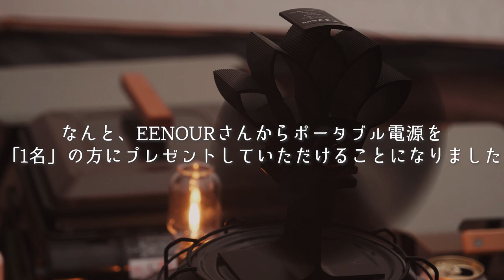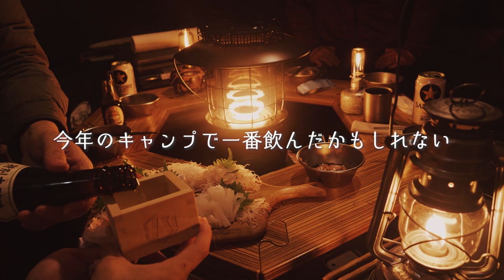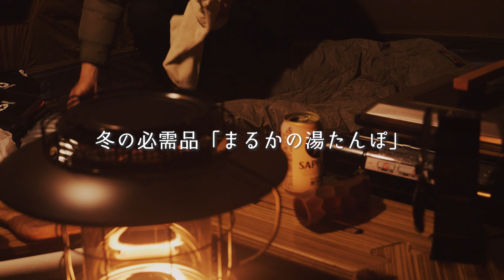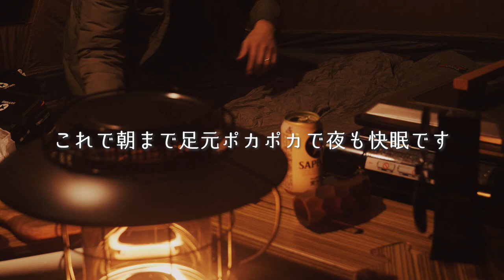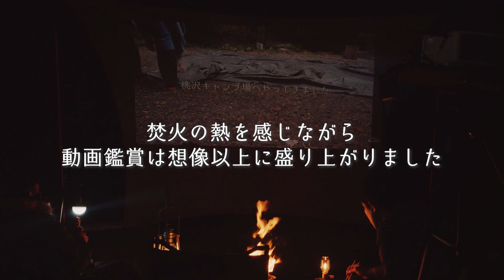冬キャンプの寒さ対策⛄防寒おすすめキャンプ道具でポカポカ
※撮影許可をいただいております
▼EENOUR EB50ブログレビュー

◆使用機材◆